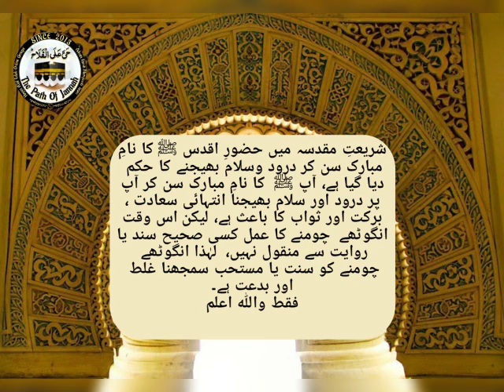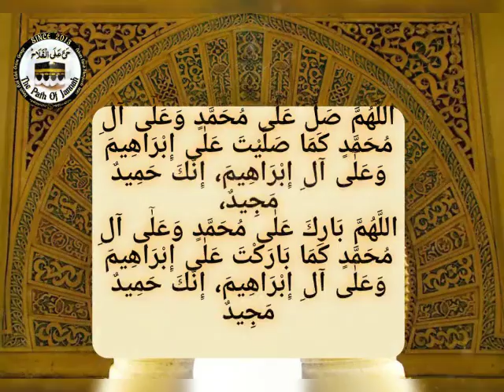Nabi S.A.W ka naam sun kar ungoothy chomna durast ha?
Video from Hayya A'lal Falah Online Classes